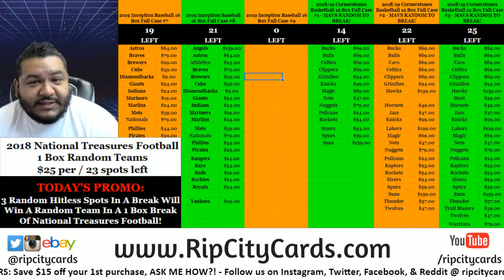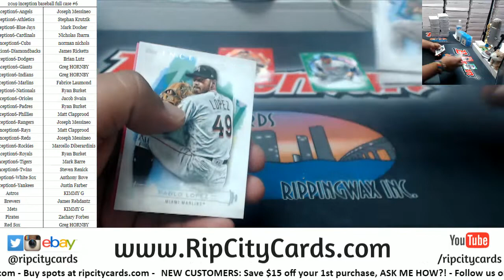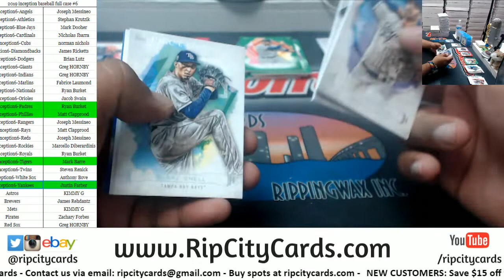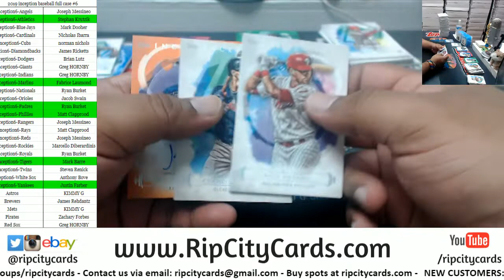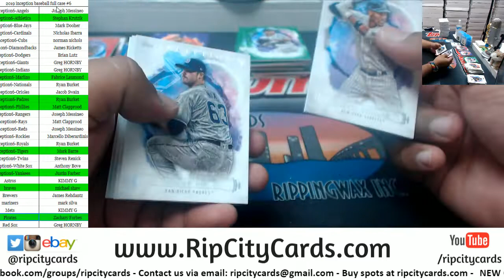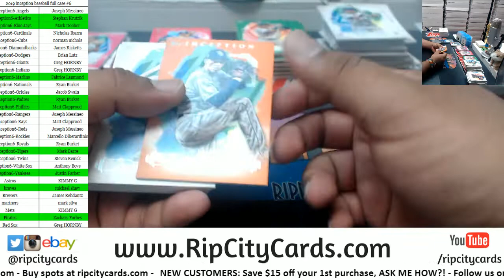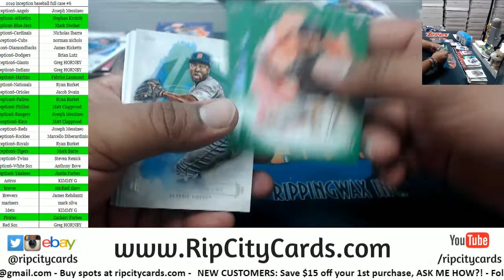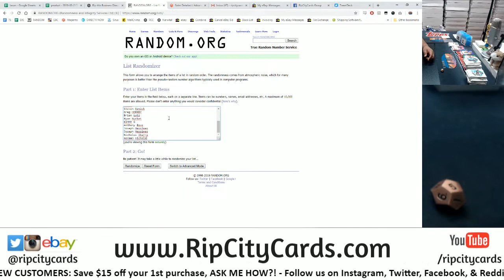2019 Inception Baseball Full Case #6 RCC